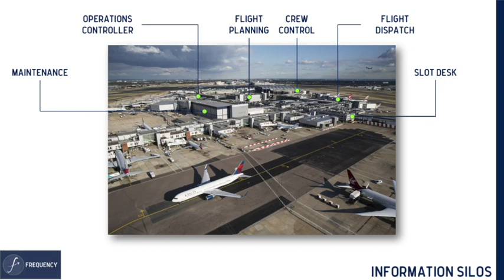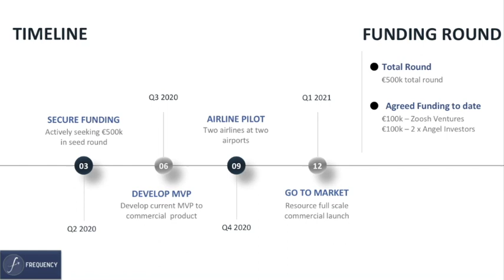Frequency Spark Pitch Video